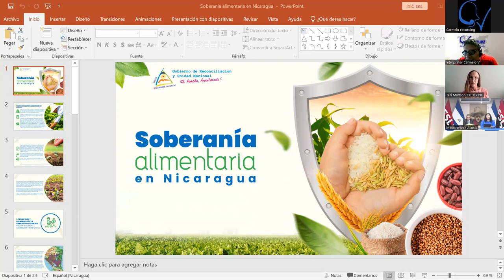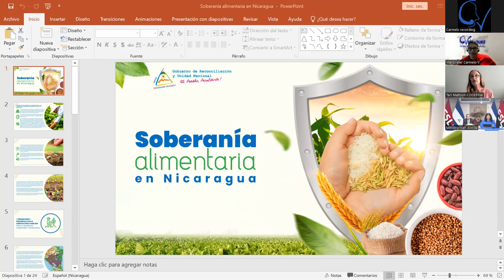Soberanía Alimentaria: Política Hambre Cero en Nicaragua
IN SPANISH